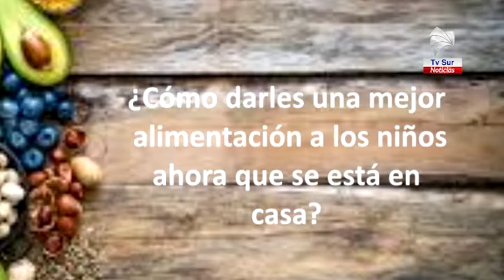Colegio de Nutricionista brinda consejos importantes durante estos días que se pide quedarse en casa